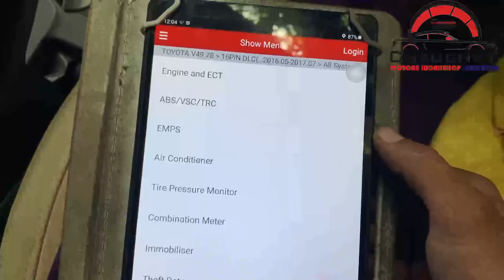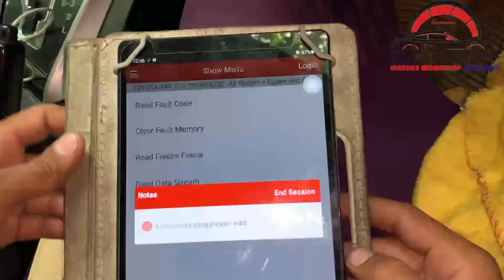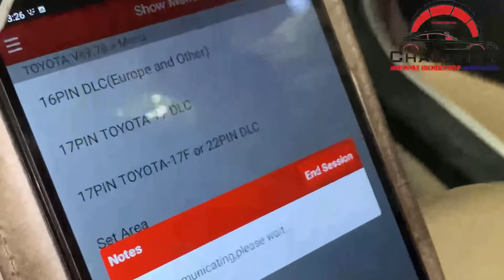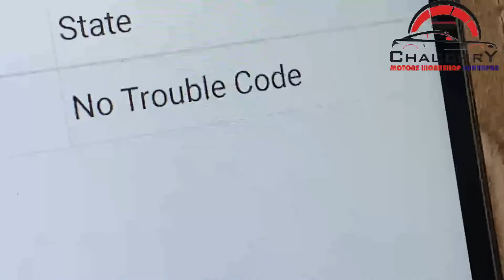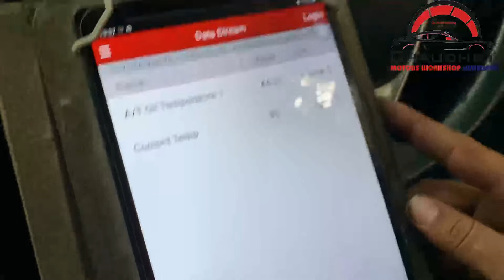P2716: Gli Auto Gear | Pressure Control Solenoid ‘D’ Electricl | Chaudhry Motors Workshop Dunyapur